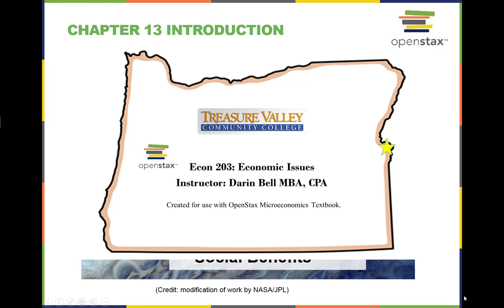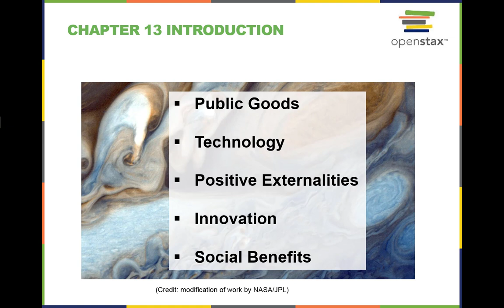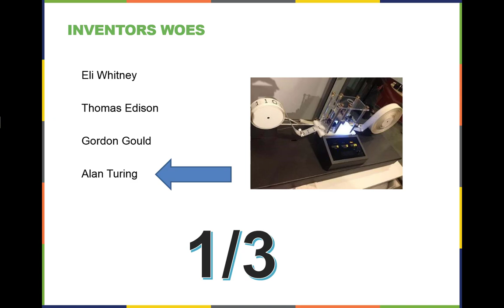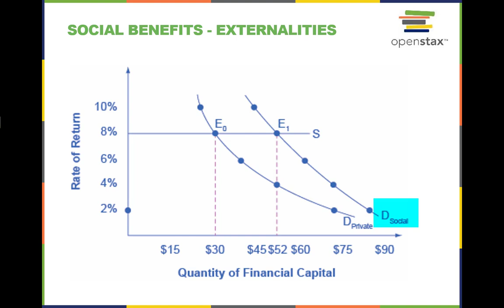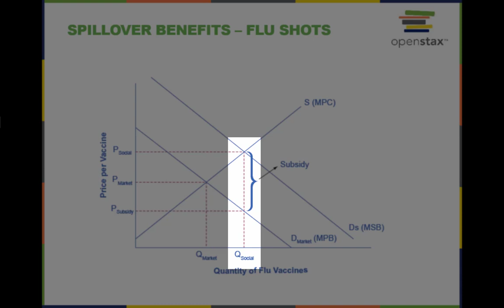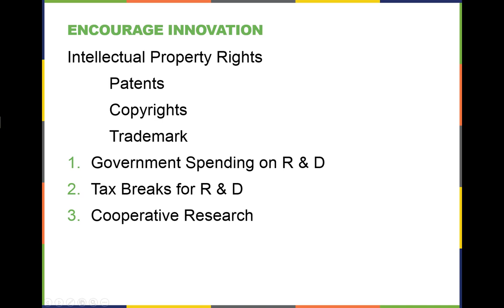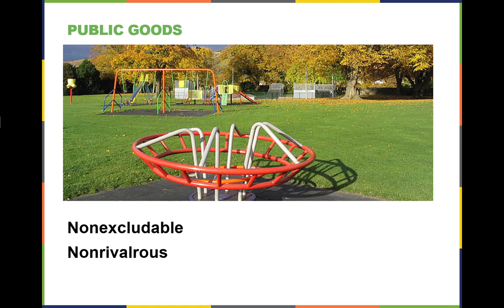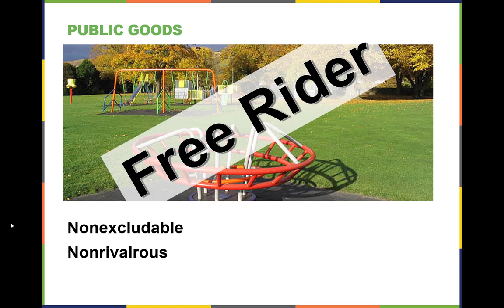Econ 203 - Chapter 13 Micro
Lecture video for OpenStax Microeconomics Chapter 13 - Positive Externalities.